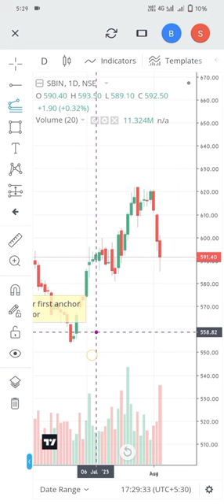sbin ka share price in stock market//state bank of india ka share bhav// स्टेट बैंक ऑफ इंडिया का भाव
hiii i am kamlesh dewangan mere channel per aap sabhe ka swagat hai 🙏🙏❤️❤️

❤️‍🔥💗Business news/CNBC awaj brings to you latest business news live share market update stock market update❤️❤️ top business news in India ipo
Newspaper news update on breaking and financial
Financial advisor financial services❣️❣️ reality sector and it sector watch business news live business news share market live in stock market💻💻♥️♥️

Topic covered:⁠-

Stock market big loss
Investment
Share market investment
Patli kamariya more
art and craft
Joker
Patli kamariya bole hai hai
BTS songs
Odia song
achha achha cartoon
boot wali video
Storie
Sambalpuri song
bhuter cartoon
Gadi
New movie
Cid cid
Gaana
Avengers
bhojpuri
Bhoot wali video
Maggie
Khane wala
Chutkule
Dog
Kanchana 2
Kanchana
bhootwala
South movie
Wwe
balveer balveer
Food challenge
Kabutar
Craft
Nagin
aayu pihu show
Sidhu mose wala new song
Sad song
Cricket
Hoki
Babita
Babita hot.
horror stories
reels
Instagram reels
Love
Cut
troom troom in Hindi
Bhutiya cartoon
Sexy video
Patake
dikhaye
baal veer
halk
Kiss
cartoon dikhaye
Pyar wala
Crazy xyz
JCB
Short
rangoli
Cow
bhoot ki video
Sheela
Gta 5
Chudail
Aayu pihu
Krishna
Iron man
India army
Cg song
Sourav Joshi vlog
Shayari
Hindi film
Bhajan
Fouji
Kali Mata
Bhutiya kahani
Hindi gana
Pari lifestyle
Christmas tree
Free fire video
Gum hai kisi ke pyam me today episode
Amir garib
Bindaas kavya
Daku song
Charlie Charlie
Banjara song
Cartoon cartoon cartoon
Patili kamariya
Sila sila
Soso and sofa
Mai tota mai tota
amry
asonsor drawing
asmr eating ice cream
baby shark hollowing
bachhe pakadne wala
bachchon ki train wali video
bagh wala movie
balveer returns
bandar ki comedy
bandar mama
bandar wala video
banduk gana
barry naresh speech
bhojpuri picture
Bholenath ka short video
billi wala
share market kaise sikhe
Share market me profit kaise kare
Share market saral rulls
share market ka gyan
Share market kisse sikhe
Share market me kitna paisa hai
Share market YouTube channel earning
Share market bisic for beginners
Share market me trading kaise kare
Share market me Paisa kaise lagayege
Share market live
Share market movie in hindi
Share market ko kaise samjhe
Share market sikhe Hindi me
Stock market trading
Stock market
Stock market Josh talk in hindi
Stock market YouTube channel income
स्टाक मार्केट में शुरूवात कैसे करें
Stock market ko kaise samjhe
Bajaj finance
Bajaj insurance
Bajaj auto
Grasim
HDFC bank
HDFC life
Infosys
Lnt
Mnm
Ntpc
Ongc
Reliance
Tata motors
Tcs
Tech Mahindra
Wipro
Axis Bank
Bharti altel
Maruti Suzuki
Powar grid
Tata steel
Titan
Emi
Share market business
Share bajar
Modi
Rahul Ghandhi
Nifty50 stocks
Mutual fund for beginners
Best mutual fund for 2023 in hindi
Mutual fund kya ha
sbin
SBI
use fin
use fir

 your own research before investing or trading
In not sebi registered analyst so before taking any decision consult your financial advisor
I will be not responsible for any of your profit or loss🙏🙏